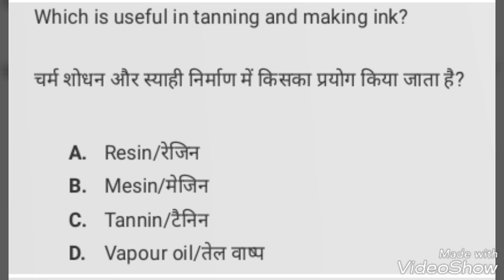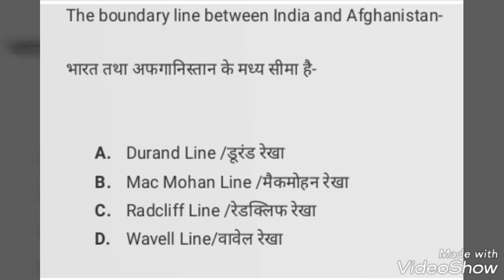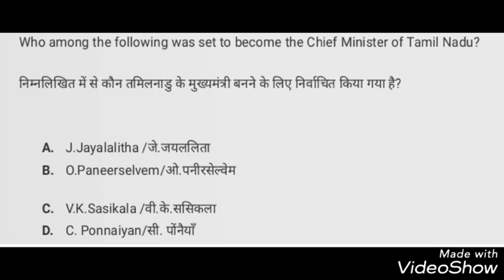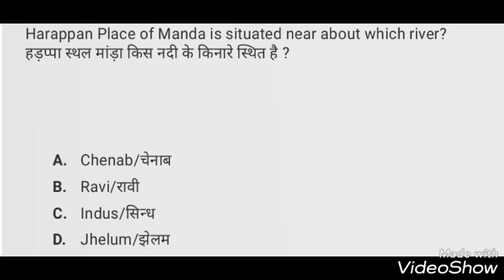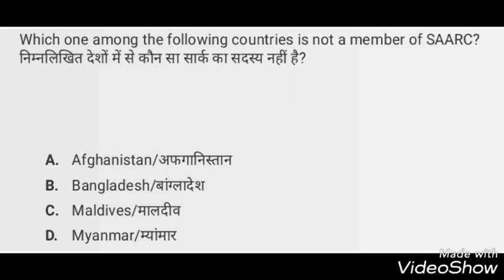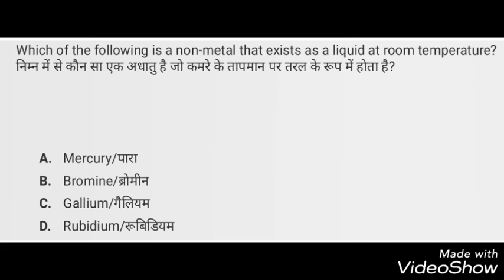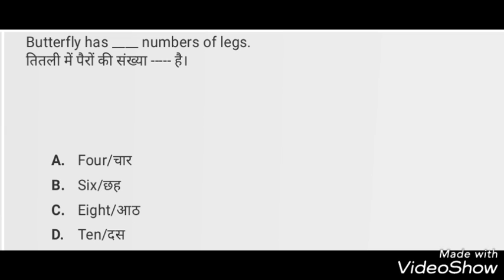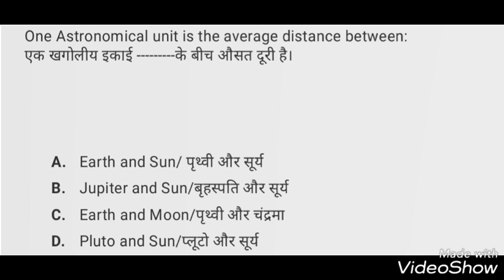General Awareness Question || Asked in Previous Exams || Most Important For Upcoming Exam